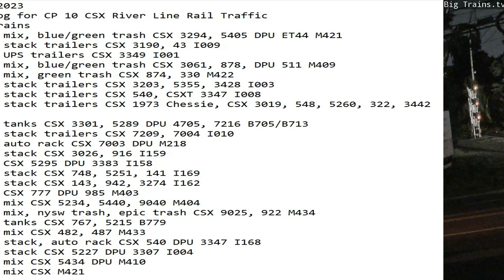July 18 2023 BigTrains.TV CP 10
24 Hrs trains
00:26 sb mix, blue/green trash CSX 3294, 5405 DPU ET44 M421
01:10 nb stack trailers CSX 3190, 43 I009
04:36 sb UPS trailers CSX 3349 I001
05:25 sb mix, blue/green trash CSX 3061, 878, DPU 511 M409
05:35 nb mix, green trash CSX 874, 330 M422
07:08 nb stack trailers CSX 3203, 5355, 3428 I003
07:57 sb stack trailers CSX 540, CSXT 3347 I008
08:12 nb stack trailers CSX 1973 Chessie, CSX 3019, 548, 5260, 322, 3442  I007
09:48 sb tanks CSX 3301, 5289 DPU 4705, 7216 B705/B713
10:07 sb stack trailers CSX 7209, 7004 I010
11:43 sb auto rack CSX 7003 DPU M218
14:37 nb stack CSX 3026, 916 I159
15:55 sb CSX 5295 DPU 3383 I158
16:36 nb stack CSX 748, 5251, 141 I169
17:24 sb stack CSX 143, 942, 3274 I162
17:44 sb CSX 777 DPU 985 M403
18:04 nb mix CSX 5234, 5440, 9040 M404
18:27 nb mix, nysw trash, epic trash CSX 9025, 922 M434
19:22 sb tanks CSX 767, 5215 B779
19:43 sb mix CSX 482, 487 M433
20:48 sb stack, auto rack CSX 540 DPU 3347 I168
22:06 sb stack CSX 5227 DPU 3307 I004
22:32 nb mix CSX 5434 DPU M410
23:23 sb mix CSX M421